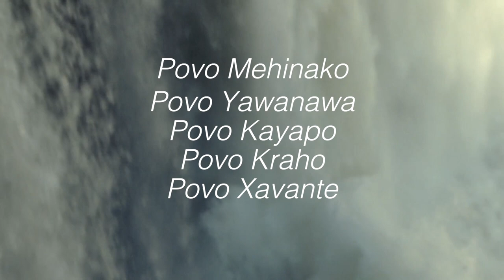Madhara - Water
Images by Petite Planetes - HIBRIDOS
Video edit by Leah Uijterlinde 3-4-2020

An ode to water in all her forms and ways

Water was written after I fell in love with Brazil’s magnificent waterfalls during long travels in its many beautiful parks, such as Chapada dos Veadeiros and Chapada Diamantina. I’ll be grateful forever to have witnessed such impeccable beauty.

The impact of nature in these parks is truly indescribable - tiny drops weaving colorful mists which hover above vast green canyons, green as far as the eye can see; not a single trace of human interference.
I never knew that simply breathing air could feel so nurturing as it carries the smell of fresh green and pure water. Wherever water goes, you see life popping up from the surrounding soil.
Forests full of life and sound. As I stood underneath these waterfalls, I felt its incredible power, I felt its astonishing force, and it left me with no choice but to honor it.
Agua pura, Agua Sagrada.

These Images are taken from the HÍBRIDOS series.
HÍBRIDOS is a film and multimedia project by Vincent Moon and Priscilla Telmon shot in 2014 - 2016 all around Brazil on the new forms of sacred today, an exploration of the religious nowadays in the greatest spiritual place in the world, through its music, its chants, and its stories.

This video contains images of :

Povo Mehinako
Povo Yawanawa
Povo Kayapo
Povo Kraho
Povo Xavante

Lyrics:

She comes out to play in a different form everyday
never stays the same way
heeding the call of the moon as she rises

she’ll be moving on after we’re long gone
streaming on, dancing onwards forwards
all she desires conspires comes true

with her eyes closed
she can memorise the way she’s been going
with her rain flows
clearing out a path where she has been
with her life grows
streaming equal throughout leaves and vain
after all goes
she’s the one that will remain

shape shifter, she can show herself however she pleases
no one can say, what she’ll be like today
nourishing our plants, devouring our lands

she drips on your skin, making her way inwards
she has the final say
who is allowed to stay
who will be washed away

About

The insatiable thirst for versatile sounds had led to the beautifully organized mess called Madhara. This urban tribe of seven young musicians have merged electronic, pop, jazz and world music elements into their first full album, to be released in spring 2020.
Three strong vocals, floating on a bed of strings and clarinet, boosted by fat synths. Combine this with a backbeat, enhanced by latin and eastern percussion and you have gotten yourself the Madhara sound.
Madhara brings an energizing set full of surprising elements, aiming to take you on a mesmerizing trip through sound, images and movement.